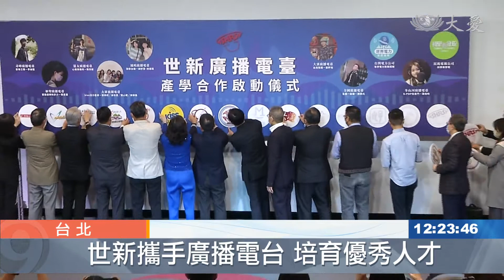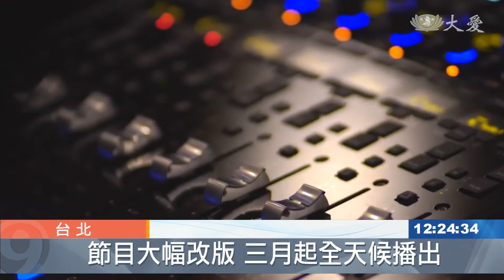世新產學合作 培育優秀廣播人才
今天是廣播節，世新大學廣播電台，特別與業界廣播電台、Podcast簽約，進行產學合作，讓學生製作的節目，能夠走出校園，讓更多人聽見。
 專業錄音間，齊全的廣播設備，世新大學廣播電台，培育產業優秀人才。

如今更要帶領學生與業界電台接軌，產學合作簽約，激盪不一樣的火花。

世新大學副校長 陳清河：「比如說像大眾電台 它是音樂台，所以它是要(讓學生學習)，怎麼去談音樂 校友就提供了，當地的資訊 跟提供它企業的發展，怎麼把它的資訊給我們的學生，我想這個發展對學生來講，是可以更早熟，而且可以讓業界更接受。」

由學生操刀製作節目，將在十家廣播電台與三家Podcast平台播出，把校園內的好聲音，傳出去。

SoundOn資深製作人 王怡瑜：「做Podcast來講，他們可以提供非常好的，優質的聲音 對他們來講，也許正在面臨未來職場上的困境，我覺得(Podcast)是另外一個窗口，另外一條出路。」

三月開始，世新廣播電台，也已進行節目大改版，加大量能，每天新播十小時節目，加上部分重播，正式晉升為全天候播出的專業電台。

台北報導：鐘子昀 梁家銘。